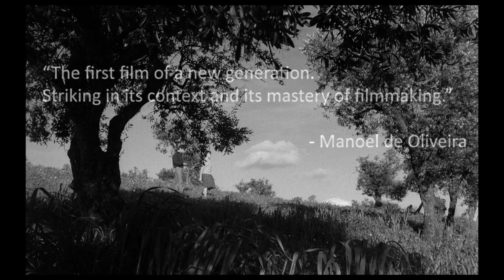The Green Years | Trailer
The new restoration of Paulo Rocha's The Green Years opens this Friday, August 7, in Film at Lincoln Center's Virtual Cinema

Widely considered the founding text of the New Portuguese Cinema, Rocha’s coming-of-age film reflected a new attitude in the wake of post-Salazar modernization of urban life in the 1960s. Nineteen-year-old Julio heads to Lisbon from the provinces and gets a job as a shoemaker for his uncle Raul. But when he meets Ilda, a confident young housemaid who becomes a regular shop visitor, his working-class values collide with the bourgeois trappings of modern life. Rocha subverts melodramatic conventions by avoiding easy psychology or clearly defined goals, and favors mise-en-scène over narrative, reflecting a country at odds with its national character. A Grasshopper Film release.

“The first film of a new generation. Striking in its context and rich in the modernity of its processes, its content, and its mastery of filmmaking. The Green Years has revealed the very particular genius of this new director.” – Manoel de Oliveira